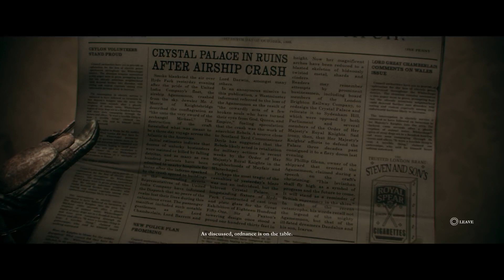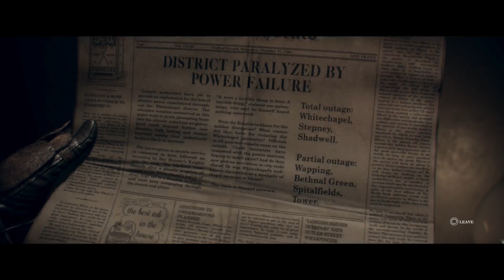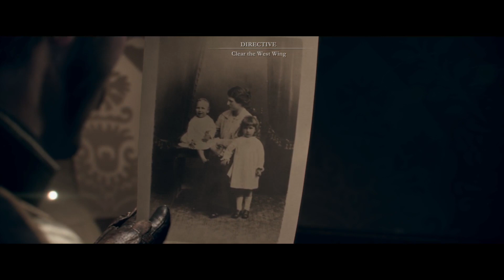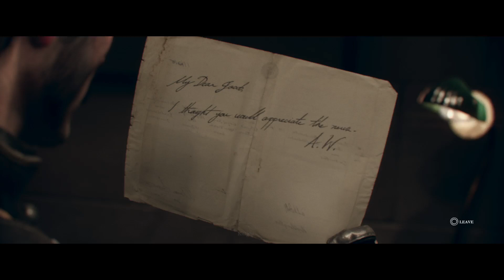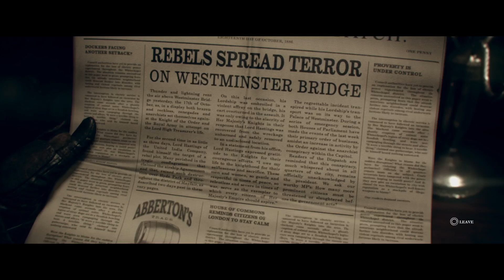The Order: 1886 Pt. 6- Full Circle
The year is 1886. Jack The Ripper is on the loose, Half Breeds roam in the dark, and the Knights of the Round Table are all that stand between them and the people. We are Sir Galahad, and along with our other knights we are fighting a war that has been going on for centuries. But unbeknownst to him, there is an even darker secret being kept from the world and they're all about to be thrown into the middle of it!